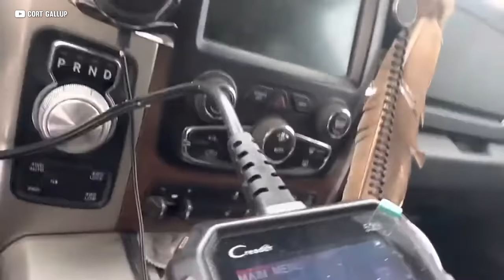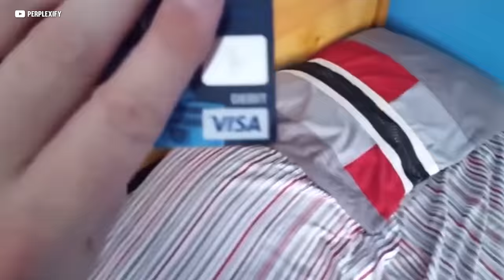Worst Trucks Only Stupid People Buy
TRUCKS. ARE. AWESOME!

They’re INFINITELY customizable!
From street rods, to canyon carvers!
Mountain roads, desert dunes, or just plain old mud bogs
With a pickup truck, the sky's the limit!

And whether you’re into dragging around speedboats,
 towing your race car,
Or… helping your friends move for a few slices of pizza
A truck, is the IDEAL weapon of choice!

But here’s the thing; not all trucks are created equally.
So today on Idealist, we’ve got 8 trucks - IN NO PARTICULAR ORDER-
that you’d have to be a complete idiot to buy!
From the Ford F150 powered by the Triton V8, to the Nissan Titan with a Cummins. The Ram 1500 EcoDiesel to the Chevy Silverado with VVL!
These are the trucks only STUPID people buy!

Let’s go!

00:00 Introduction
00:43 Nissan Titan: Cummins
02:22 Ford: Triton
04:13 Ram EcoDiesel
06:08 Ford F Series 6.0/6.4l Triton
08:16 Chevrolet Colorado: 5Cyl
09:31 Jeep/Dodge 4.7
10:47 Ram: 5.7
11:17 Chevrolet Silverado: 5.3VVL
12:19 Toyota Tacoma: 3.0/3.4